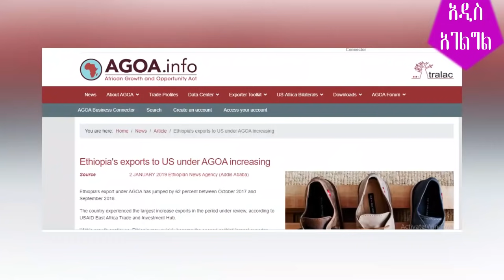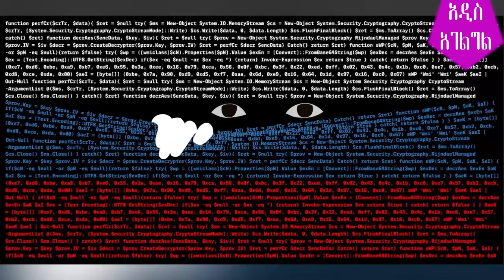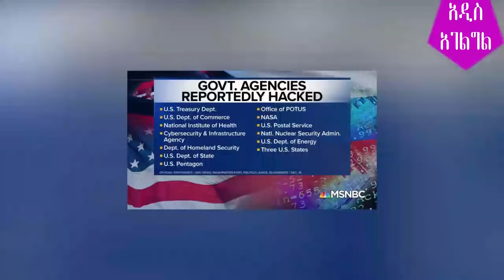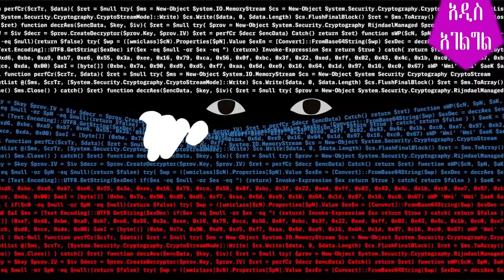ኢትዮጲያውያን በአሜሪካ ተፋጠዋል /ሩሲያ አሜሪካን አስደነገጠቻት!